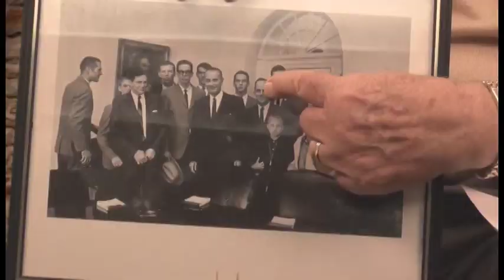Dolores & Vernon McDonald Oral History Interview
Heritage Association of San Marcos video documentary produced in 2016, interviewed by Sue Cohen.